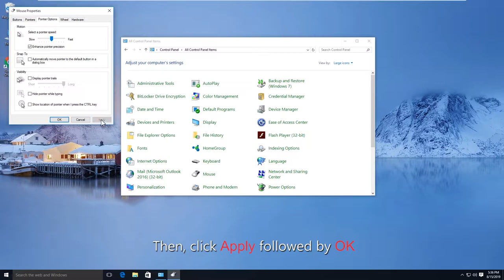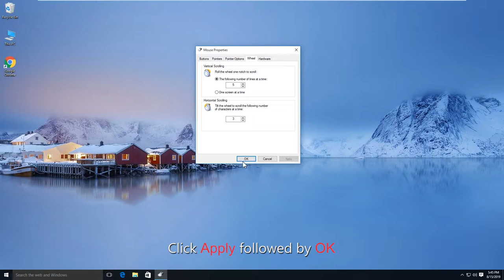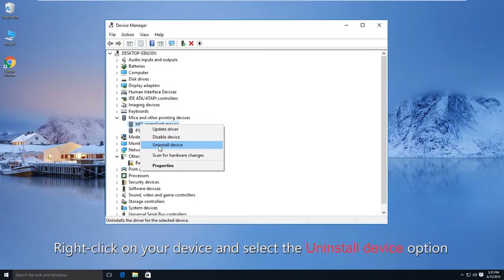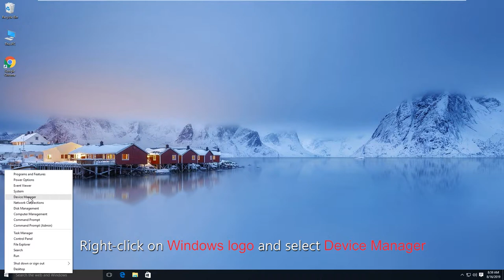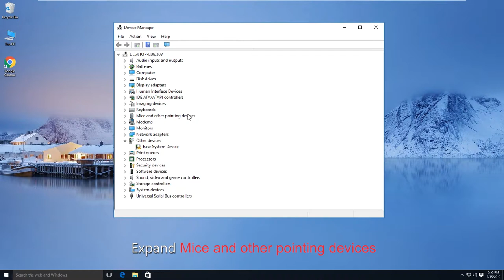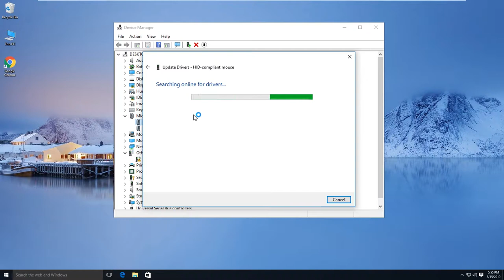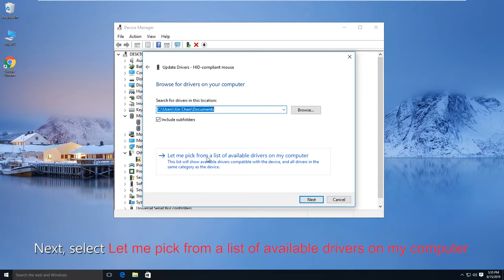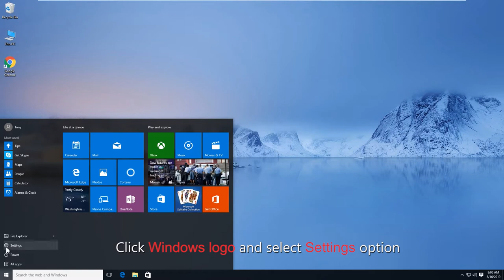[Fixed] Mouse Pointer Keeps Jumping around Laptop Screen When Scrolling in Windows 10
If you notice that your mouse pointer automatically and randomly jumping or moving around on the screen of a laptop or desktop computer, then you had better take a closer look at this video.